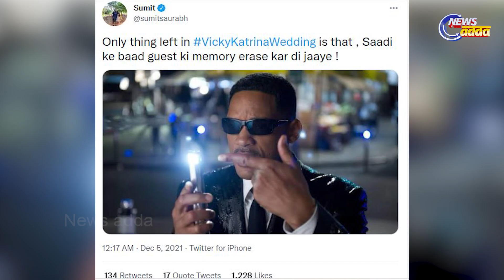କ୍ୟାଟ୍ରିନା ଓ ବିକ୍କିଙ୍କ ବିବାହକୁ ନେଇ ସୋସିଆଲ୍ ମିଡିଆରେ ଚର୍ଚ୍ଚା !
କ୍ୟାଟ୍ରିନା କୈଫ୍ ଓ ବିକ୍କିି କୌଶଲଙ୍କ ବିବାହ ଯେତେ ପାଖେଇ ଆସୁଛି ଖବର ସେତେ ଶୁଣିବାକୁ ମିଳୁଛି । ଦିନକୁ ଦିନ ଭଳିକି ଭଳି ନୂଆ ଖବର ସାମ୍ନାକୁ ଆସୁଛି । ଏହି ସବୁ ଖବର ଶୁଣି ଫ୍ୟାନ୍ସମାନଙ୍କର ମଧ୍ୟ ଉତ୍ସାହ ବଢି ଯାଉଛି । ତେବେ ଖବର ଅନୁଯାୟୀ ଶୁଣିବାକୁ ମିଳୁଛି ଯେ ଦୁହିଁଙ୍କର ବିବାହ ୭ ରୁ ୯ ଡିସେମ୍ବର ମଧ୍ୟରେ ହେବ । ରାଜସ୍ଥାନର ସୱାଇ ମାଧୋପୁରରେ ବିଶାଳ ଦୁର୍ଗରେ ଦୁହିଁଙ୍କ ହାତଗଣ୍ଠି ପଡିବ । ନିକଟରେ ଖବର ଆସିଥିଲା କି ଏହି ବିବାହ ପୂରବରୁ ସେମାନେ କୋର୍ଟ ମ୍ୟାରେଜ୍ କରିବେ ଏହା ପରେ ଦୁହେଁ ରାଜସ୍ଥାନ ପାଇଁ ଯିବେ ।